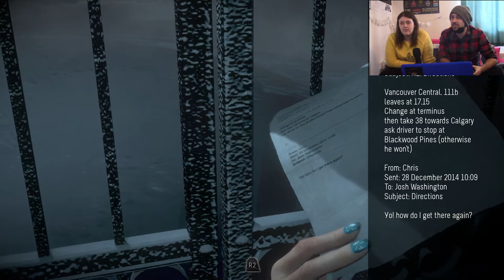MEETING THE GANG - Part 2 - Until Dawn Gameplay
Until Dawn is back once again! This time we're 1 year after the events of the first part and Josh is throwing a lovely party up in the snowy mountains once again, but things aren't what they seem. There's someone following all of our gang with a knife and there's weird totems lying around hinting at people's deaths! What's with that? Let's just hope everyone can make their way to the cabin and not go missing or die on their way!

As always we hope you enjoy the video and be sure to check back every Monday, Wednesday, Thursday and Sunday (with the occasional extra special Friday video) for more great gaming content!

This game was played by Oli and Ash and may contain offensive language, however no offence was meant by anything said in this video.

We hope you enjoyed it! Part 3 will be coming soon.